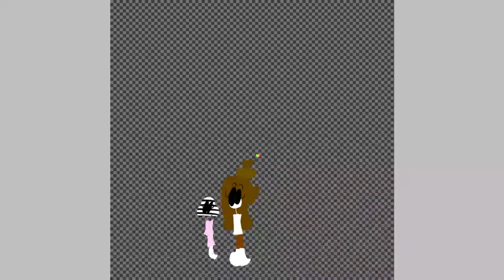Chara992010 and Zee